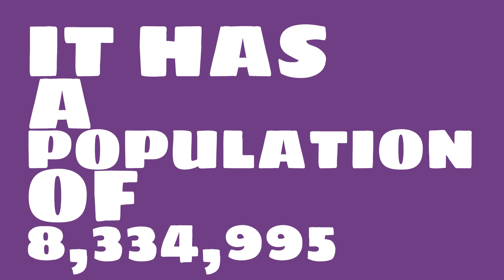How does the population of Paso Robles, CA compare to Manhattan?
What is the population of Paso Robles, CA? How does the size of Paso Robles, CA compare to other cities?